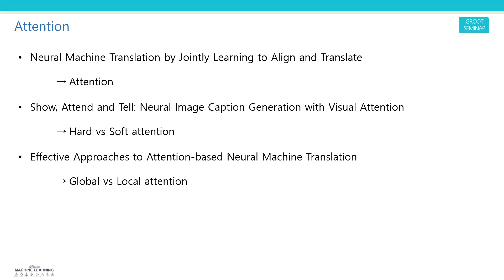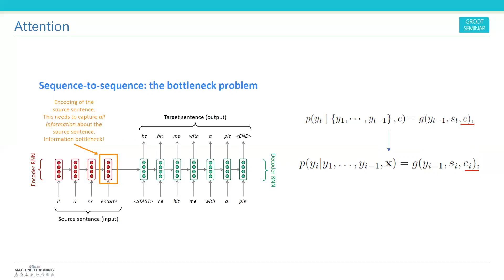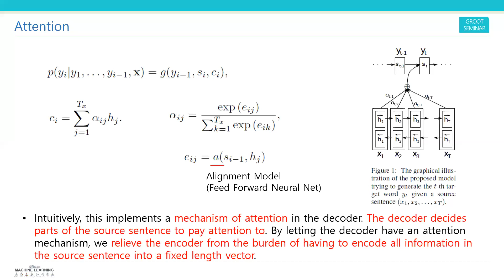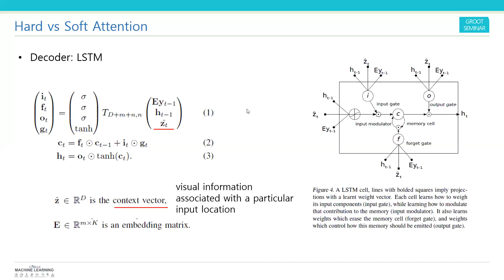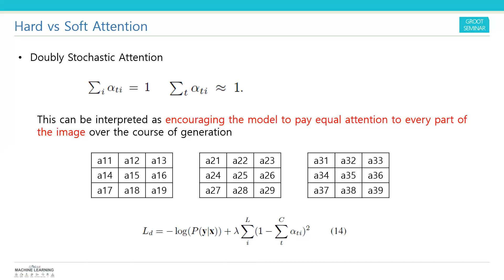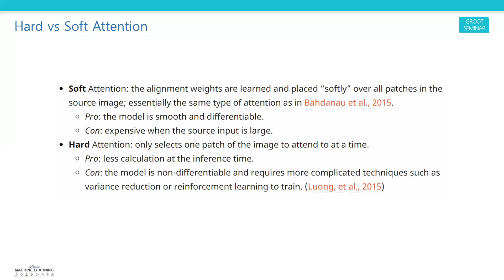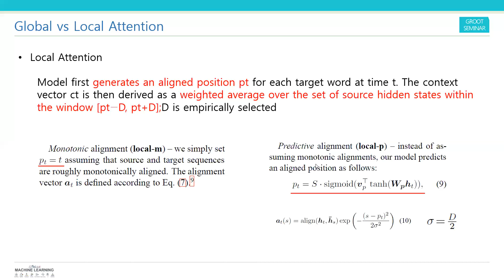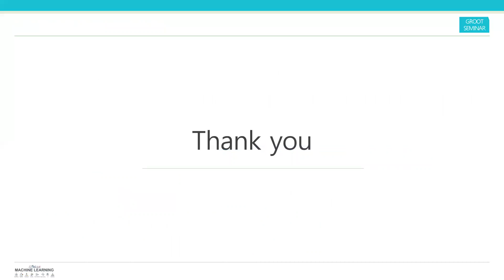Attention Introduction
2020/05/01
Presenter: Hansam Cho (Korea Univ.)